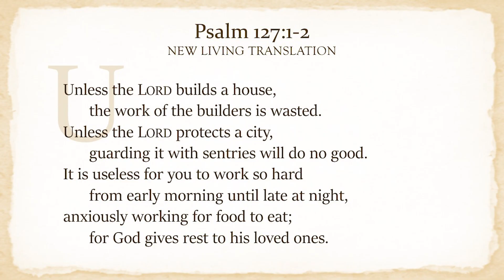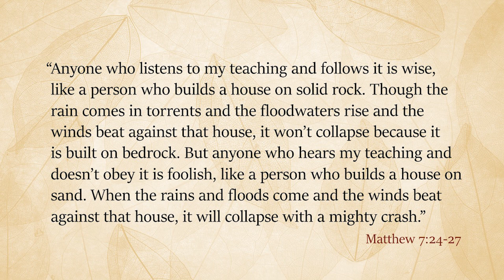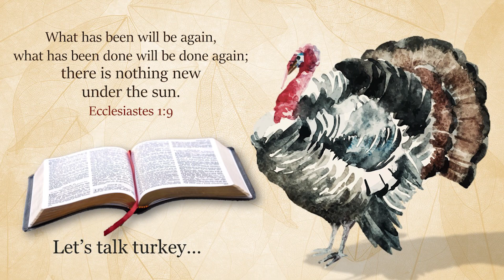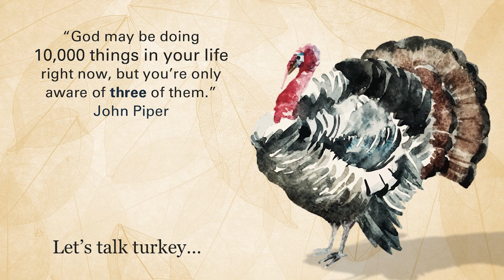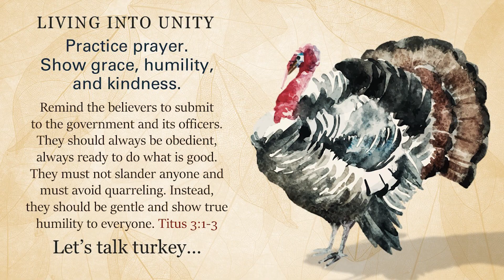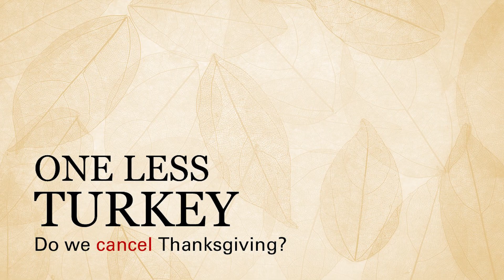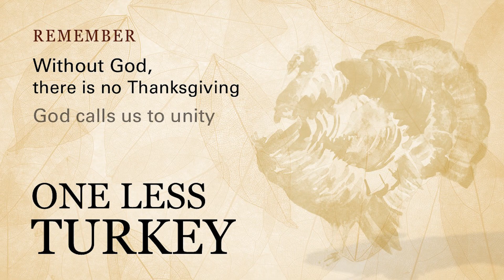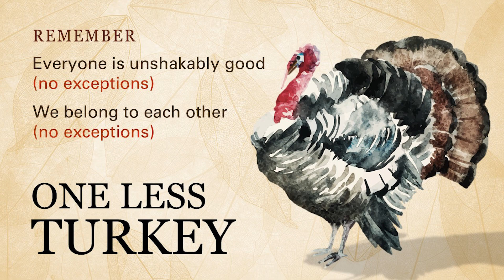One Less Turkey | Pastoral Resident Carson Brown